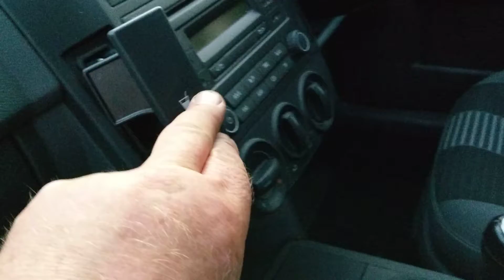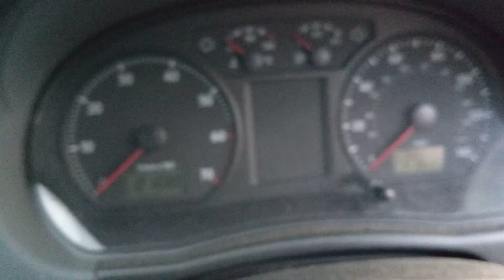VW polo 1.2 match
EO59EYU